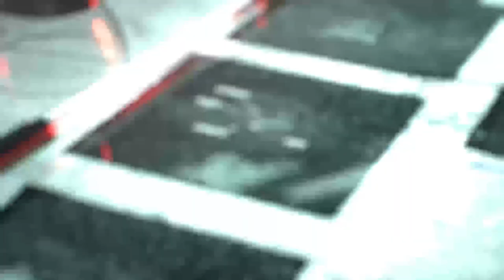Call of Duty Black Ops Cold war Campaign Mission #4 Red Light, Green Light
Redlight, Greenlight - Mission Briefing for Call of Duty: Black Ops Cold War

In Redlight, Greenlight, the sixth campaign mission of Call of Duty: Black Ops Cold War, Woods and Bell are tasked with infiltrating a top-secret military facility deep in the Soviet Republic of Ukraine. As they delve into the heart of the enemy's operations, players will uncover chilling secrets that could shift the balance of the Cold War. This mission is filled with intense action, stealth gameplay, and high-stakes espionage as Woods and Bell navigate the dangerous facility.

Join the covert operation in Redlight, Greenlight and experience the tension of Cold War-era infiltration.